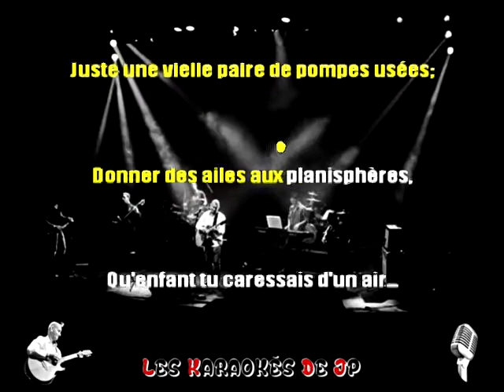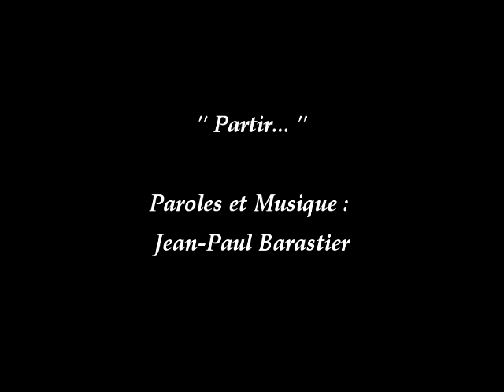"Partir..." Version Karaoké Instrumentale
Extrait du dernier album "Partir..."
Version karaoké instrumentale du titre : "Partir...""